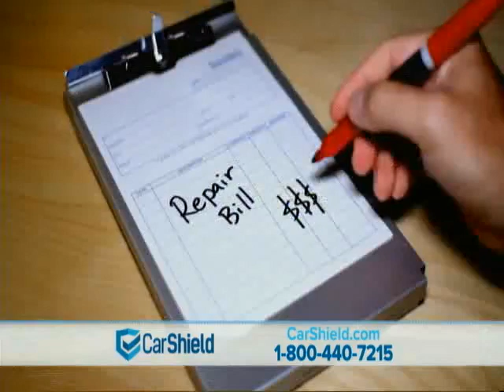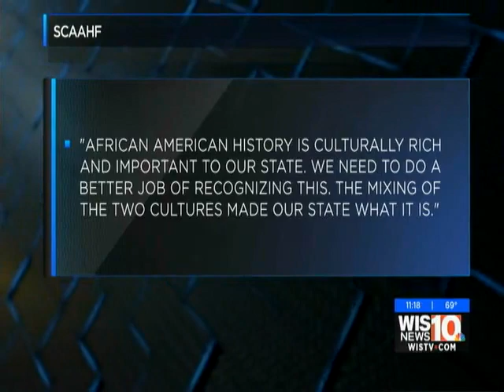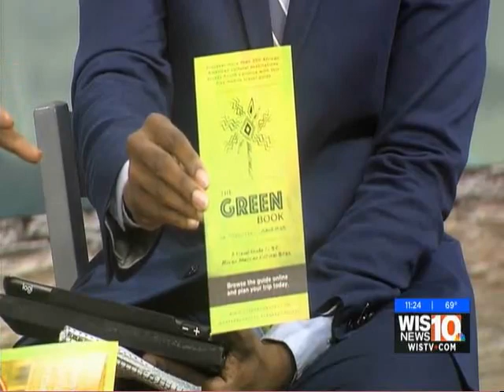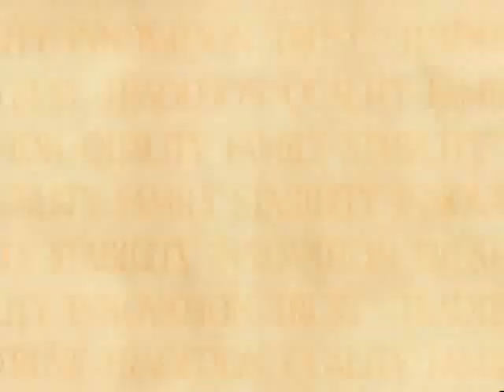Awareness March 18 18